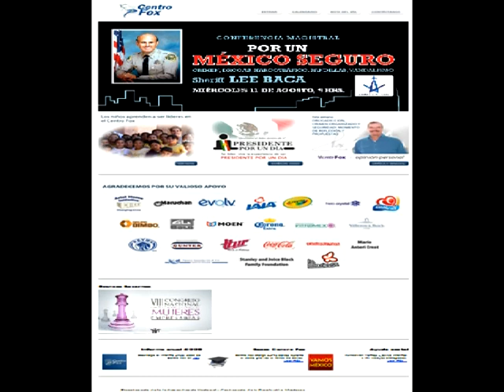BURECO- LIDERES DE OPINIÓN- DR. VALDEMAR ROJAS LOPEZ - LEGALIZACIÓN DE LA DROGA.